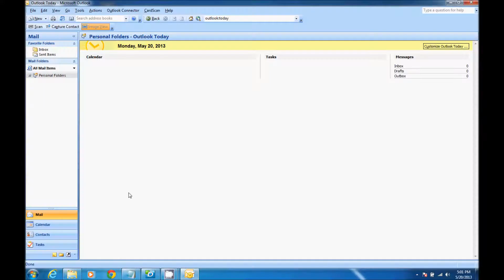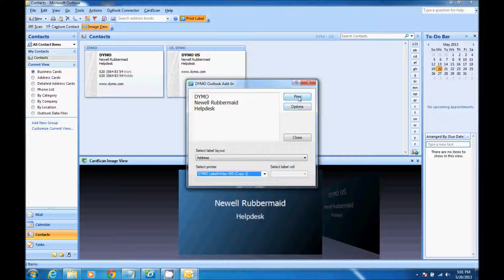How to print from DYMO Label Software in Microsoft Outlook